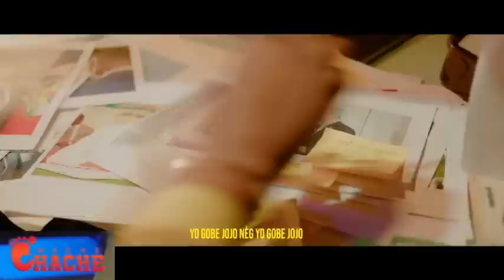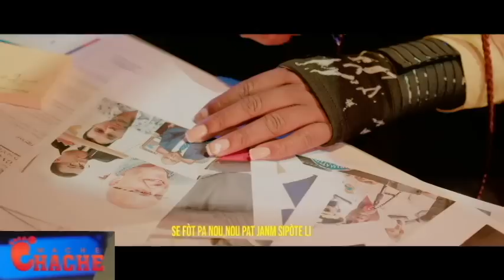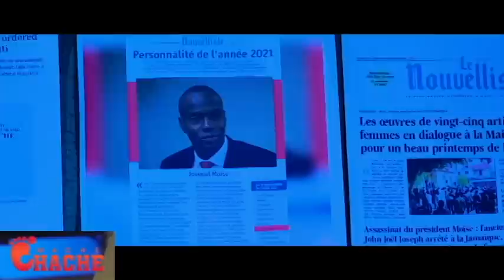VITELHOMME FENK KASE KOU ARIEL HENRY...LAME A AP VINI TALE